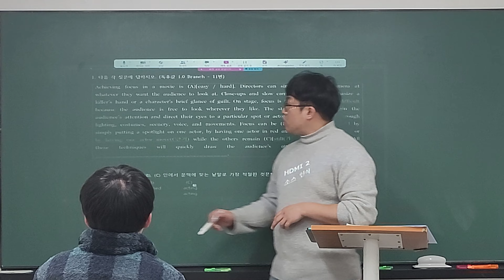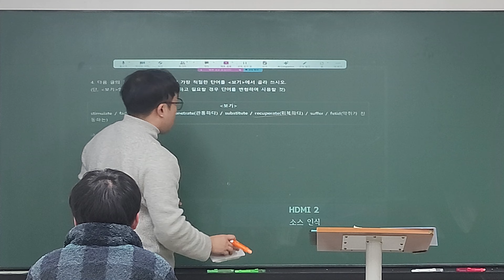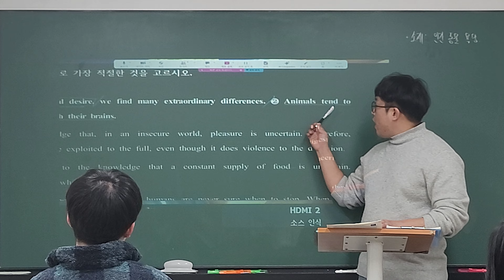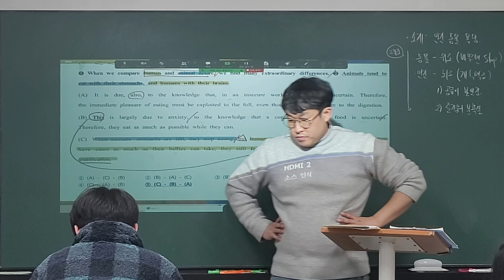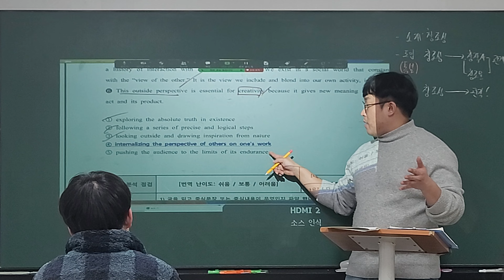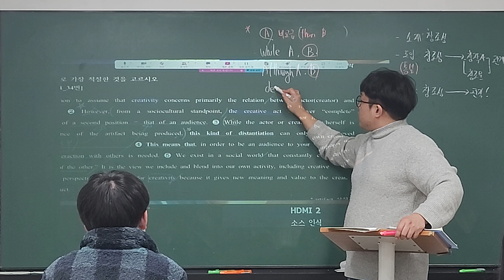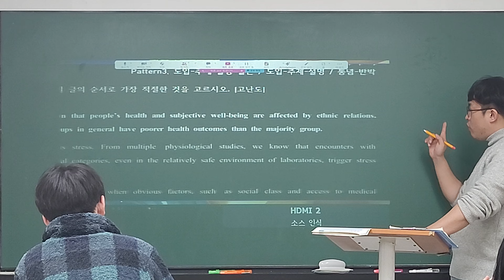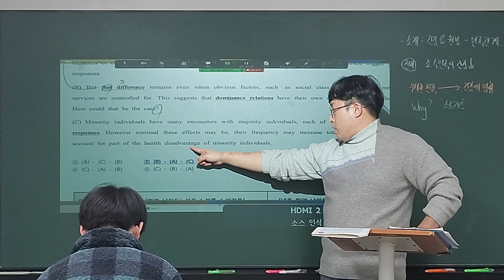24_02_26_고2MK2_독해_시우T